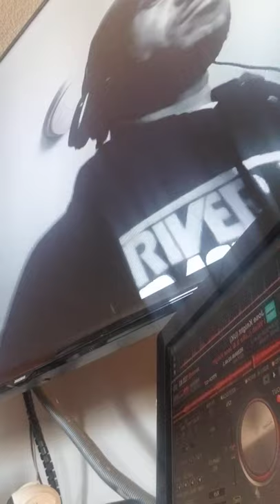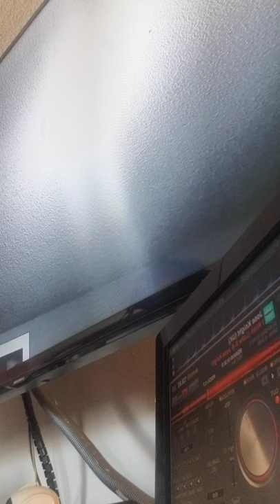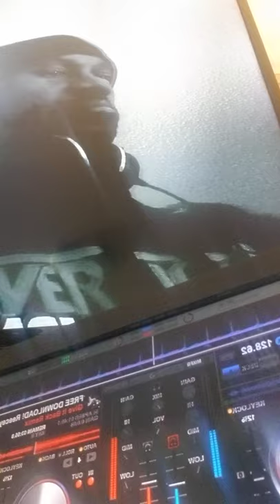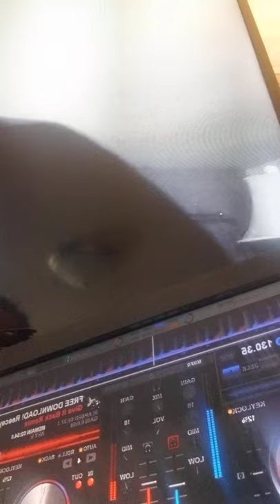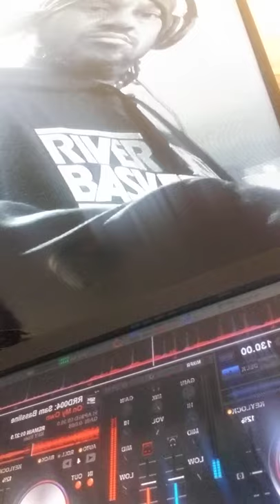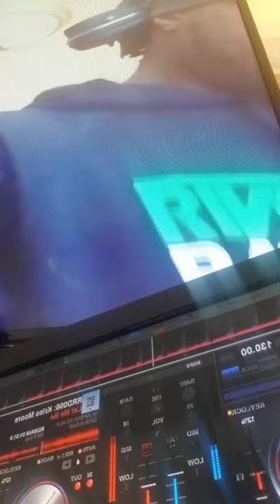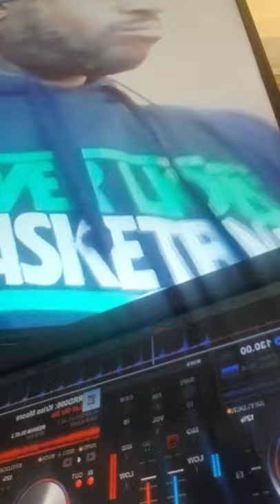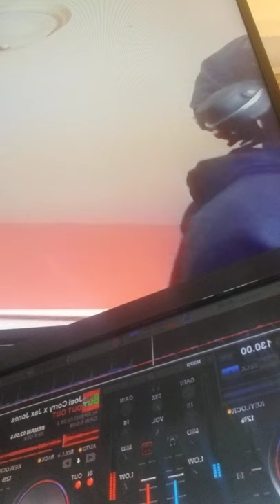January 15, 2022